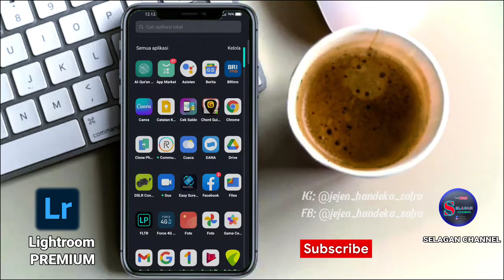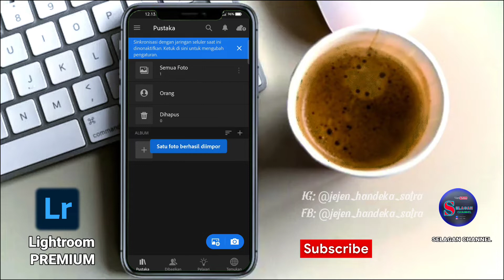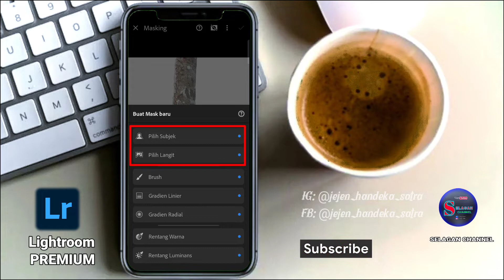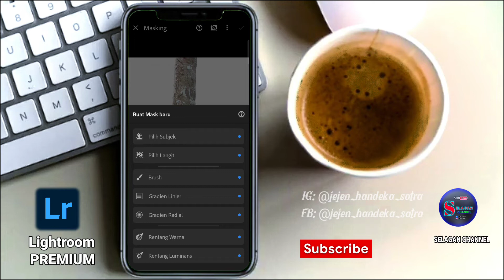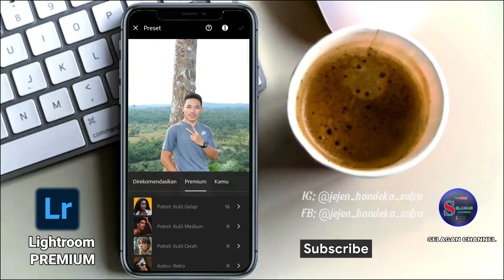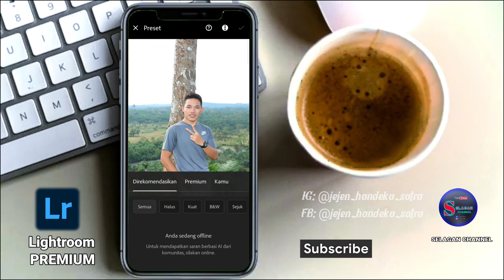FITUR-FITUR TERBARU LIGHTROOM V 7.1.1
Lightroom mod premium v 7.1.1